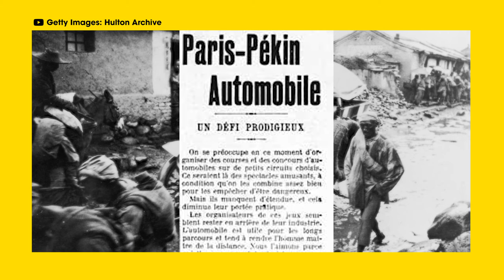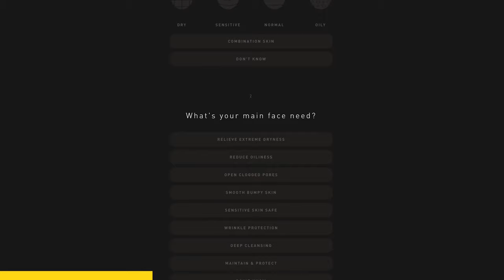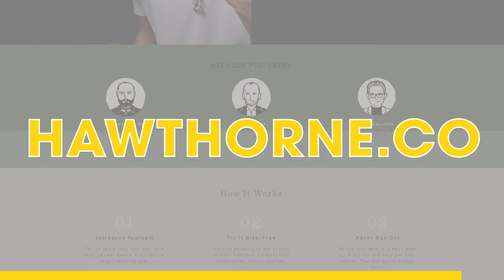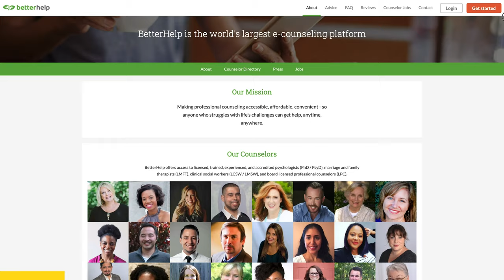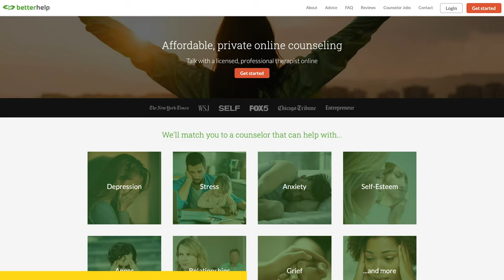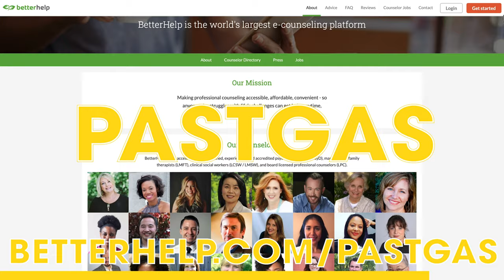A 10,000 Mile Race Around The World (That Could Never Happen Today) - Past Gas #66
get started on your personalized self-care routine by going to

We would also like to thank Better Help, for sponsoring this episode of Past Gas!

Join Nolan, James and Joe as they explore one of the earliest and most dangerous races to ever exist - a race halfway across the globe, through countless countries and environments. From the muddy mountains of China to the Gobi Desert in Mongolia, and that's only the start of it! How they survived, we know not. What we do know is that this is one of the craziest stories ever told.